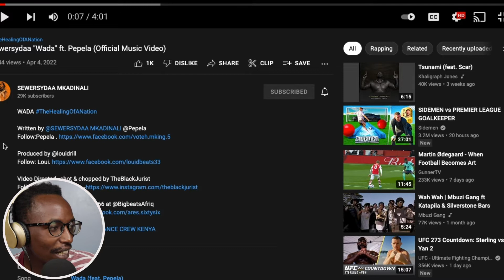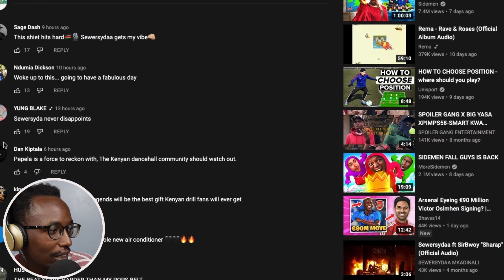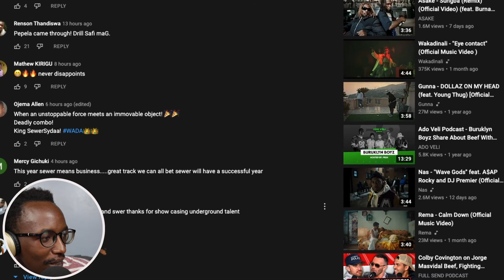Sewersydaa "Wada" ft. Pepela (Official Reaction Video)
This is a reaction video by StreetWorthy​​​​, of @SEWERSYDAAMKADINALI & @PepelaTv performing Wada.

WADA

Dance Moves by @SHAKKERS DANCE CREW KENYA